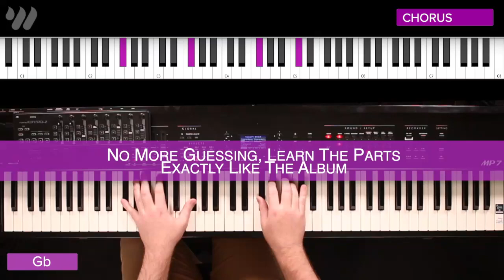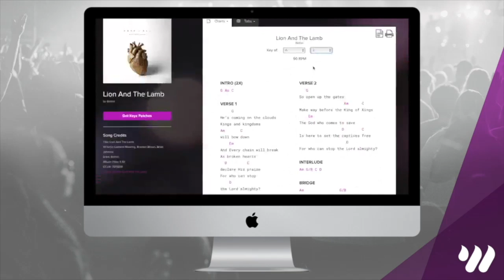Not Afraid - Jesus Culture - Keyboard Tutorial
Hey guys, this is a demo of a full keyboard lesson for Not Afraid by Jesus Culture! Get FREE access to this full tutorial and lesson, chord/number charts, and tabs for this song